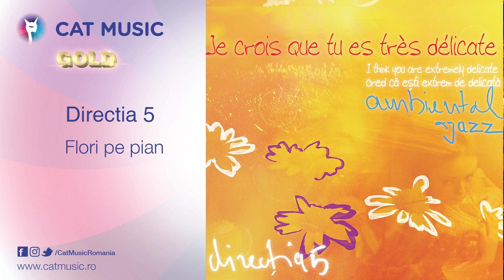Directia 5 - Flori pe pian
Watch the official single for FloriPePian performed by Directia 5